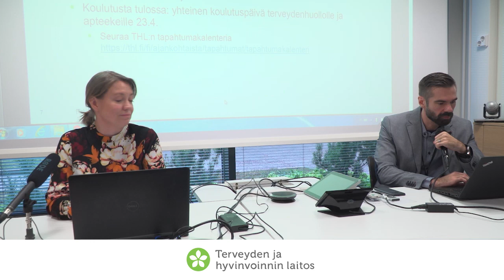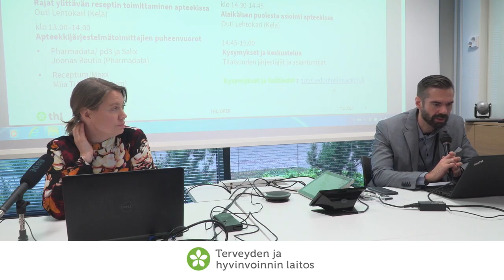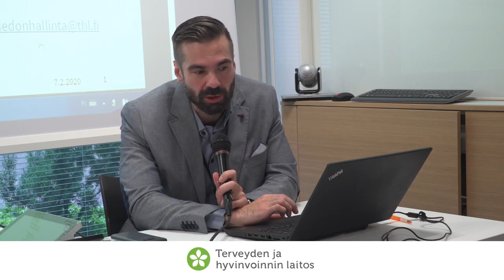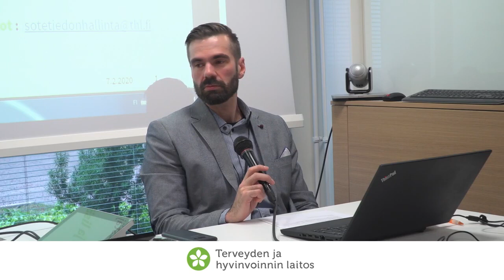Rajat ylittävän reseptin toimittaminen ja puolesta asiointi apteekeissa. Kysymykset ja kommentit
Rajat ylittävän reseptin toimittaminen ja puolesta asiointi apteekeissa. Kysymykset ja kommentit. Vastaajina Toni Relander (THL/OPER), Outi Lehtokari (Kela) , Konstantin Hyppönen (Kela), Miia Träff (Receptum Oy), Joonas Raivio (Pharmadata Oy)

Sähköinen resepti Euroopassa -hanke toteutettiin yhteisrahoitteisesti Euroopan unionin Verkkojen Eurooppa -välineestä.
(Co-financed by the Connecting Europe facility of the European Union)